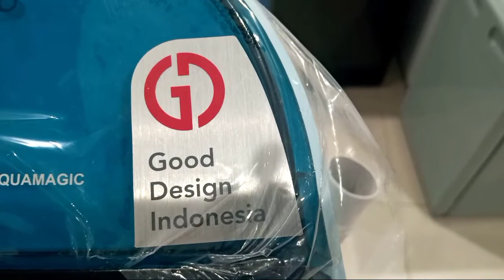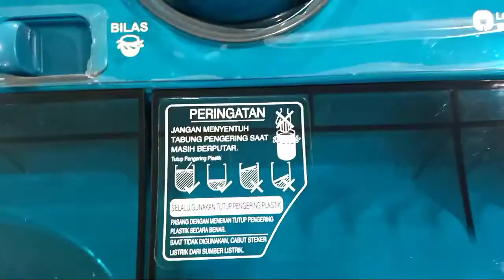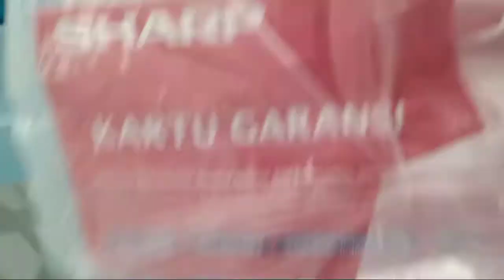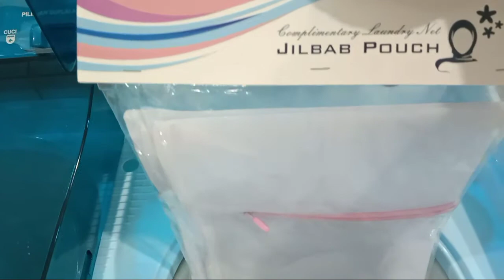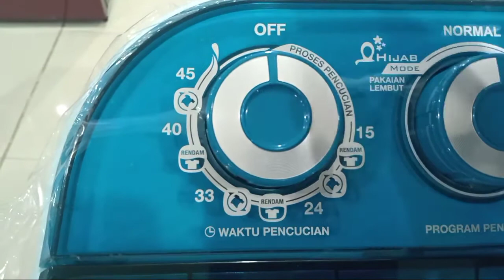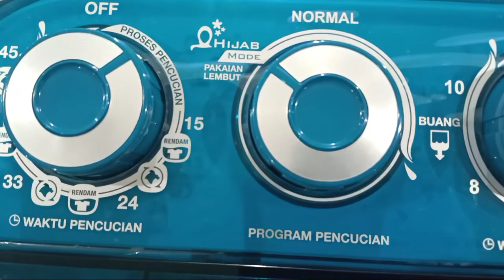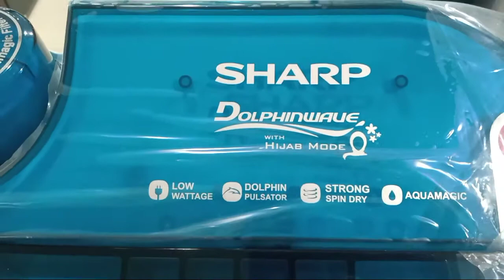Review Mesin cuci 2 tabung || Hijab series Sharp 11 Kg Good design ES-T1270 SJ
Assalamualaikum teman teman ku semua
Selamat datang ya , masih tetap di channel BDH ELEKTRO  channel review dan unboxing elektronik

ok teman kali ini kita review mesin cuci sharp 2 tabung hijab mode || design baru es-t1270sj  keren model baru teman cocok sekali buat keluarga besar sesuai kapasitas nya

Terima kasih dan semoga selalu bermanfaat ya

Salam ciiaaoo